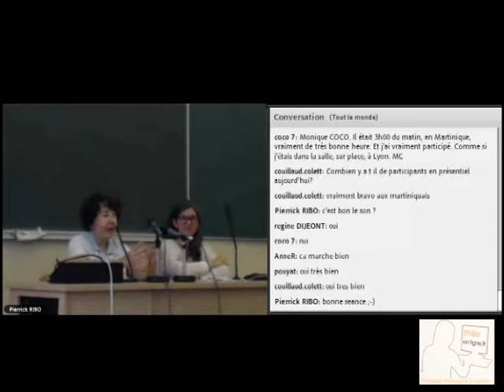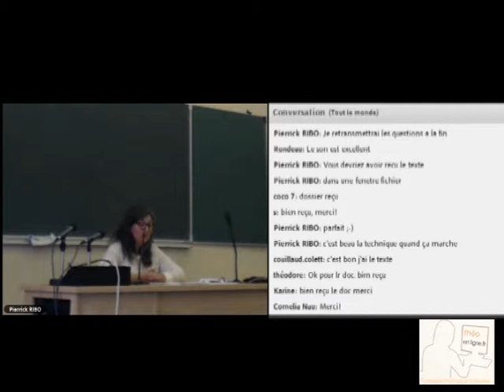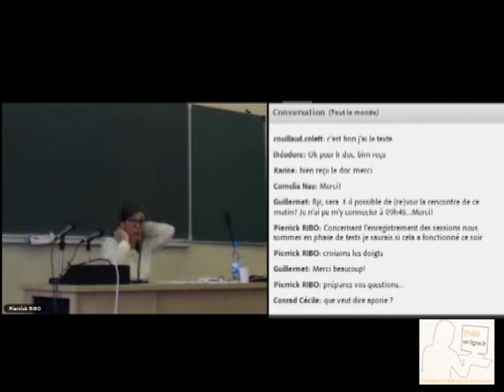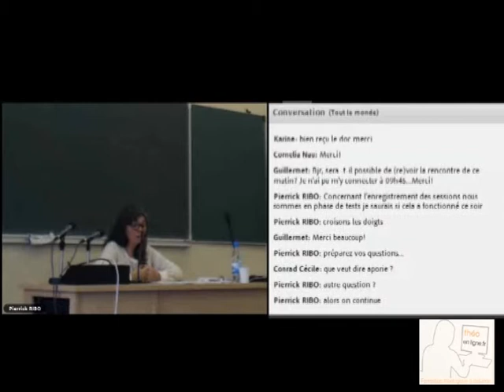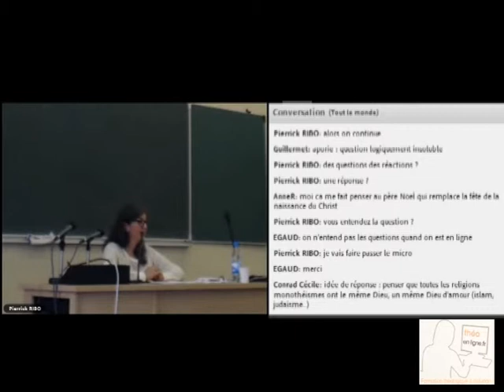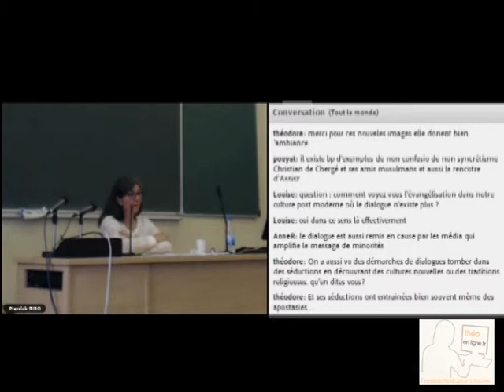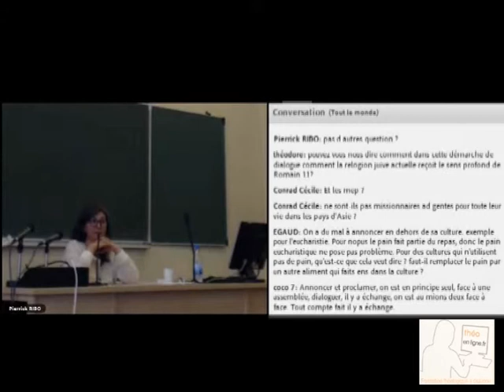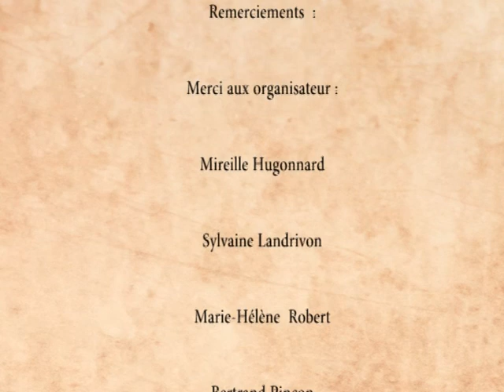Conférence MH ROBERT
Dialogue et prédication de l'Evangile  :  Enjeux missiologiques
MH ROBERT, Maître de conférence